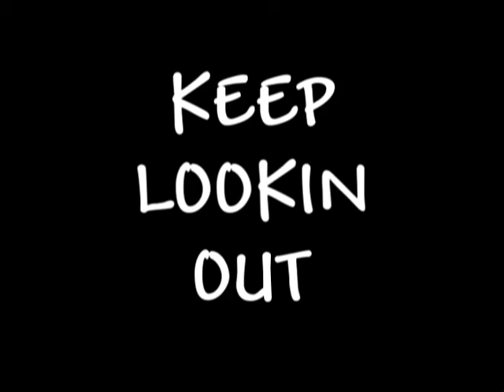VINTAGE ROCK STAR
ITS ME CHECK ME OUT